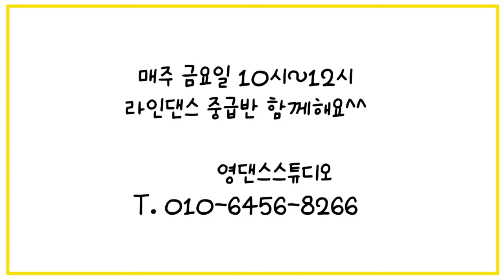Kingdom Come linedance walkthrough 중급라인댄스카운팅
count : 80
wall :2
level : Intermediate
choreo : Gary O'Reilley(IRE)&Maggie Gallagher(UK) - October 2020

Young Kim Linedance Guide

파주 대원리 영댄스 스튜디오.
ㅡ 파주시 조리읍 대원로66 동문종합상가 2층 204호
ㅡ T. 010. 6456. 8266

안녕하세요. 영댄스 "김영" 입니다.
2021년을 맞이하야~ 새로운 마음으로 다시 시간표를 조정합니다.

특히, 저녁반이 새롭게 오픈하게 됩니다. (시작반)

참고하셔서 원하는 수업에 꼭 함께 해요~^^

1.파주 라인댄스 수업 (영댄스)
월,수 오전 11시 ~12시 20분 (초,중급반) -  주2회 (김연경쌤)
화,목 오전 11시 10분~ 12시 30분 (시작반) - 주2회 (김영쌤)
화,목 오후 2시~4시 (상급반) - 주2회 (김영쌤)
금 오전 10시~12시 (중급반) - 주1회 (김영쌤)
월,화,목 저녁 7시~7시50분 (시작반) - 주3회 (김영쌤)
토 오전 11시 ~12시20분 동아리 (김연경쌤)

2. 운정행복센터 김영 기초라인댄스 수업
수,금  오후 1시30분 ~3시

3. 요가 수업
화,목 오전 10시~10시50분
화,목 저녁 8시~8시50분

4. SNPE (척추바르게 운동)
수요일 저녁 7시30분~9시

공간이 필요하신 선생님들께 대관 합니다.
언제든지 따르릉~ 해주세요^^

 Dance by 영댄스  T. 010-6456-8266